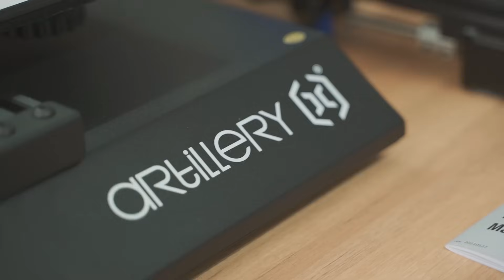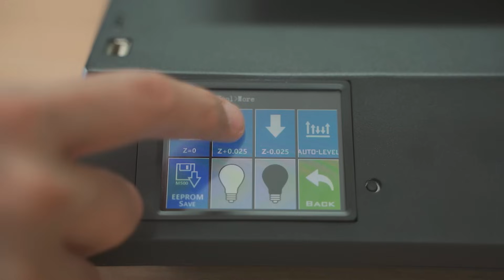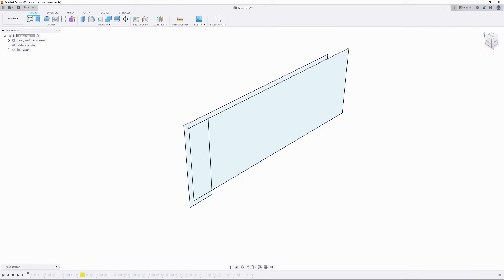🔧 Artillery X2 vs X1 / Review, MEJORAS y Comparativa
En este vídeo te cuento mi opinión sobre esta Artillery X2, la pongo a prueba, le mejoramos un par de cositas y la comparo con la Artillery X1, ¿merece la pena?

MEJORAS:
Fleje con lamina PEI + Iman
Gatillo metálico

- Mi página en amazon
- Superficie de corte
- Atornillador electrico
- Brocas hexagonales

SOFTWARE:
- Fusión 360